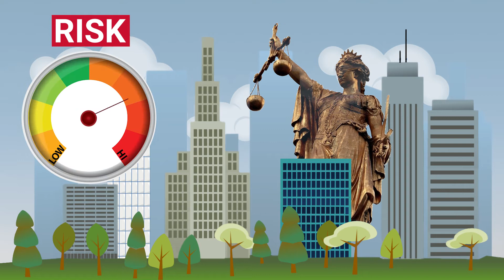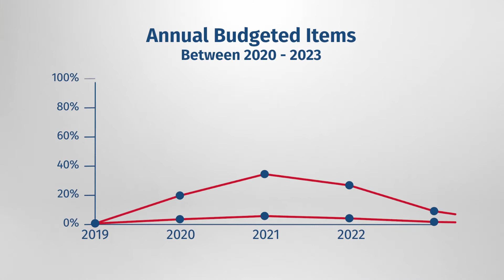BSMH Fall Protection Program Case Study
To increase the safety of its rooftop maintenance workers, BSMH tapped LJB to perform fall hazard risk assessments of its sites beginning in 2014. This video showcases how LJB’s risk assessment methodology for transforming an overwhelming list of hazards into a manageable plan with documented risk reduction.